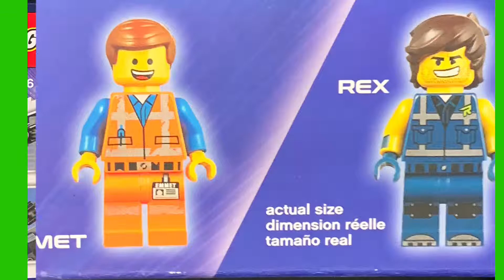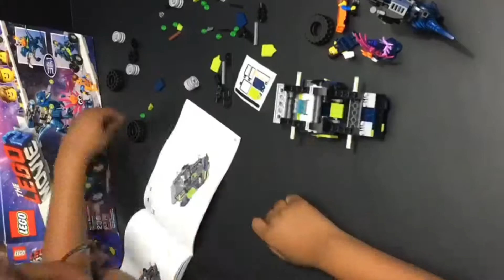THE LEGO MOVIE 2 Rex's Rex-treme Offroader! 70826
Watch Chauncy of @chilloutchauncy and @trilogyinmotion as he completes this 236 Piece @lego set